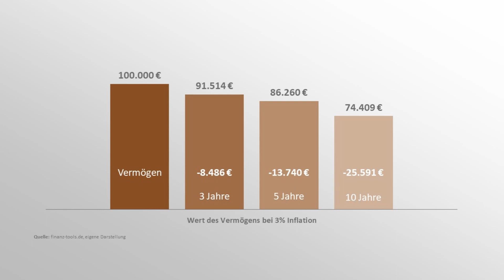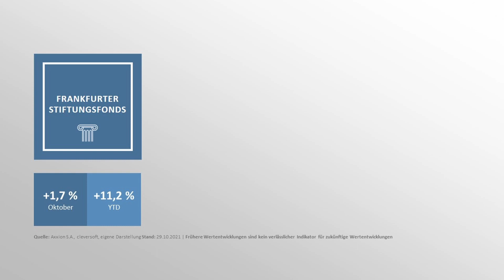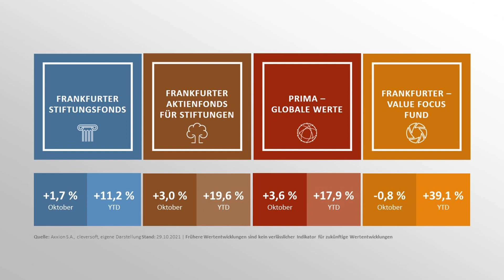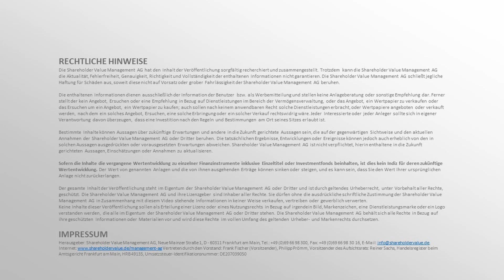10 Jahre Inflation sind wie ein Börsen-Crash - daher raus aus der kalten Enteignung! Helfen Aktien?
Die Inflationsspirale dreht sich immer schneller. Im Oktober sind die Preise in Deutschland um 4,5 Prozent gestiegen - so viel, wie seit knapp 30 Jahren nicht mehr. Für Kontosparer ist das eine gefährliche Situation, denn bei Null- und Negativzinsen schlägt die kalte Enteignung voll zu. Auf zehn Jahre hochgerechnet erreichen die Verluste somit die Größenordnung eines Börsen-Crashs- Mehr Infos und Rechenbeispiele in der aktuellen Ausgabe von Value Kompakt unserer Partner von Shareholder Value TV mit Frank Fischer, Heiko Böhmer und Endrit Cela.